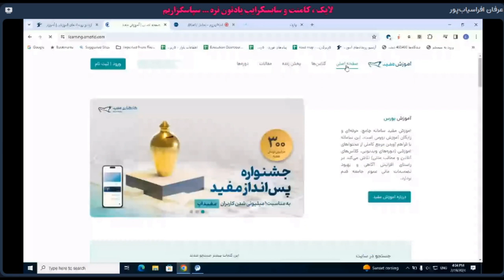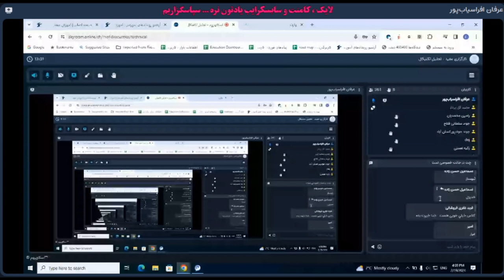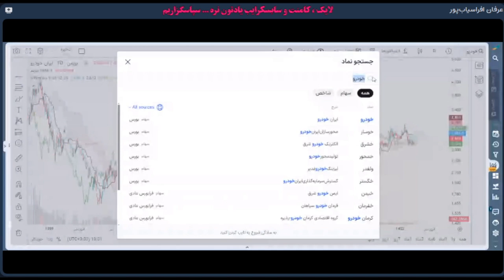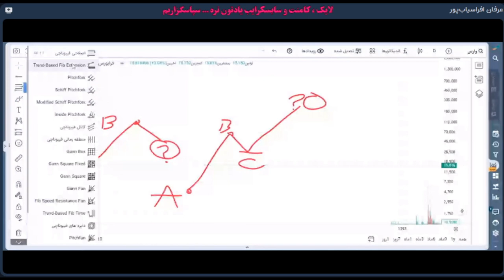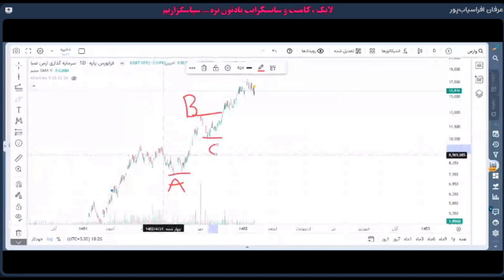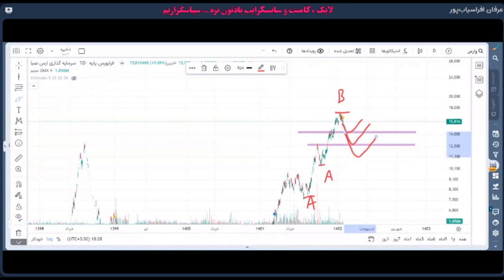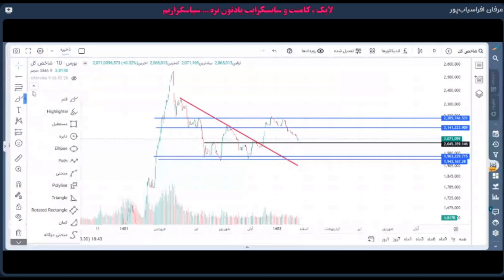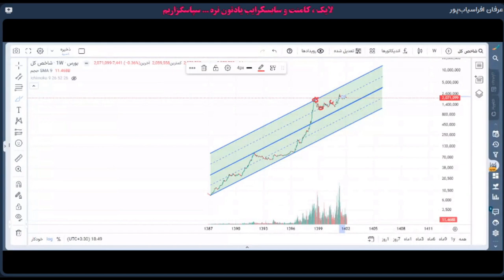کارگزاری مفید:ابزارهای مهم تحلیل تکنیکال و کاربرد آن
(آموزش رایگان!  30 بهمن 1402) ... مدرس: عرفان افراسیاب‌ پور ... سطح: حرفه ای
لایک ، کامنت و سابسکرایب شماست که باعث ادامه دار بودن آموزشها می شود! ... این کانال را به آشنایانتان معرفی نمائید تا به کمک هم از ضرر و زیان افراد جلوگیری کنیم ...
این آموزشها برای هر گونه بازار مالی آنلاین از جمله بورس،فارکس،رمزارز کارائی دارد! بنابراین : خوب یاد بگیریم و درست و به موقع عمل کنیم ... تا در این بازارها طعمه نباشیم!
محورهای اصلی کلاس
بررسی مهم ترین مفاهیم تحلیل تکنیکال
بررسی ابزارهای مهم تحلیل تکنیکال و کاربرد آن
بررسی مثال های کاربردی
توجه : این ویدئو از کلاسهای آنلاین عمومی و رایگان کارگزاری مفید ضبط شده و توسط یکی از دانشجویان قدیمی و علاقمند به مباحث بورس و تجارتهای برخط ، بدون دخل و تصرف در مباحث آموزشی ، برای دسترسی دانشجویان  و علاقمندانی که وقت کافی جهت شرکت در کلاسهای آنلاین روزانه را ندارند، آپلود می شود.
جهت رعایت کپی رایت و حقوق مولفین لینک های زیر تقدیم می گردد:
شرکت در دوره ها بصورت آنلاین و روزانه بین یک تا هفت بعدازظهر از طریق لینک زیر:
مشاوره سرمایه گذاری و ارتباط مستقیم با کارگزاری مفید از طریق لینک زیر: